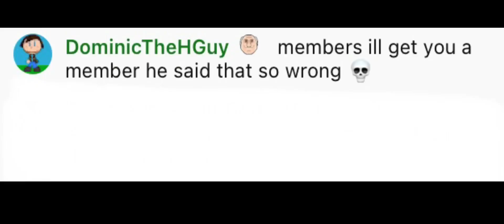BigDadT’s daily mess up Ep. 3